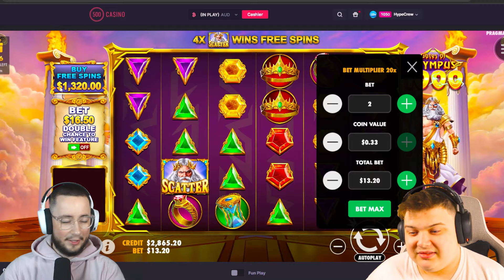CONNECTING RARE TOP SYMBOL On GATES OF OLYMPUS 1000!!..